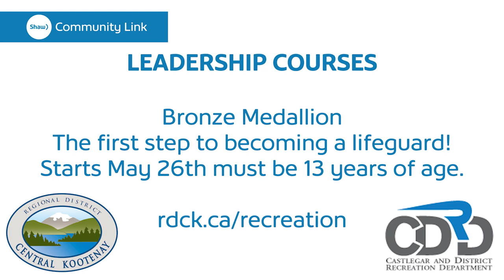Castlegar and District Community Complex May Update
Heather Anderson with the Castlegar and District Community Complex updates us with what's happening at the facilities this spring.